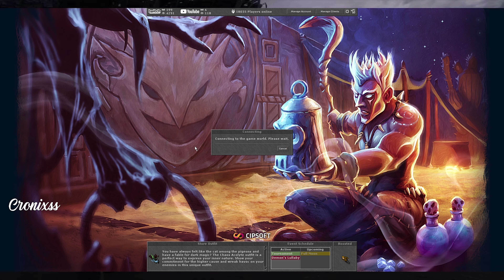Como cambiar las hotkeys automáticamente (Tutoriales en 2 minutos)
Un tutorial de como cambiar las hotkeys automaticamente sin tener que picarle Control + J

Si me quieres apoyar con Tibia Coins se las puedes enviar al char Cronixss!

Usa mi link para crearte una cuenta en tibia.